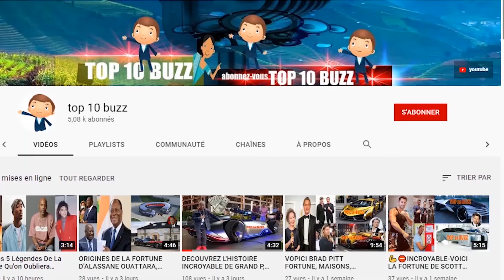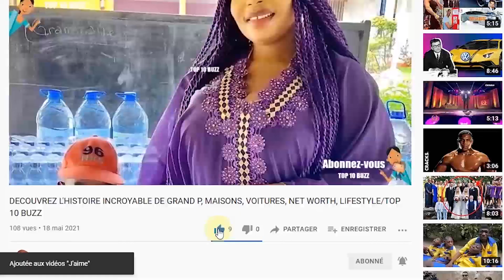Kalash Criminel - Ce Que Vous Ignorez lui ★ Lifestyle ★ Net worth★ Biographie ★ Famille ★ Carrière ★